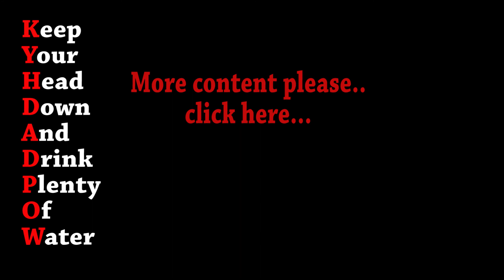World Of Tanks Live - ELC Platoon - Tank Window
Monday! Don't be sad, watch a nice ELC platoon game with myself, Crimson and Stenaldinho, Live. and Tank Window.

My computer specs:
Intel Core i7-2600K OC to 4.4Ghz -  16gb Corsair Ram -  MSI Geforce GTX 980 -  Asus P8P67 Mobo - Asus RogSwift 4K 27" - Window 10 Home.